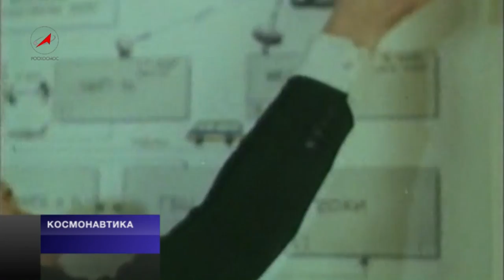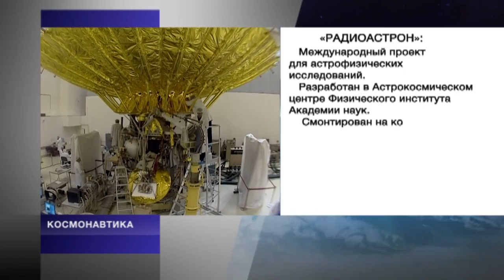Программа Космонавтика от 20 июля 2013 года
Программа "Космонавтика" от 20 июля 2013 года на телеканале "Россия 24".